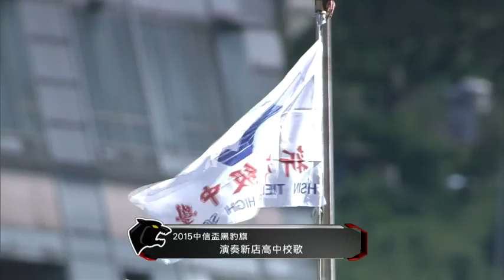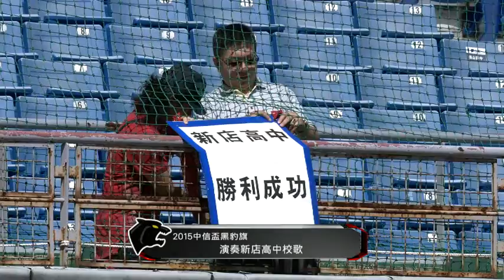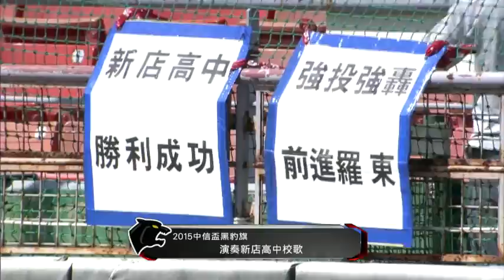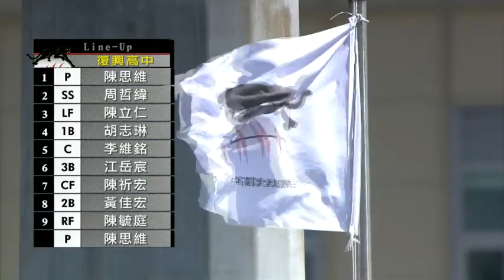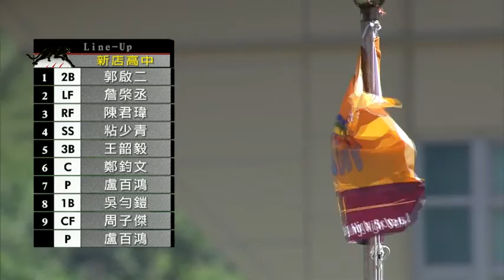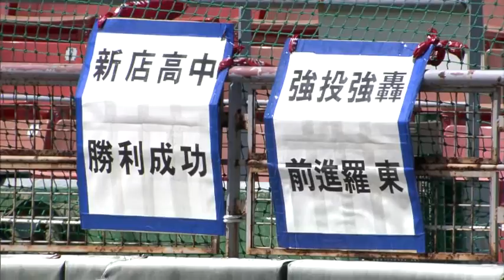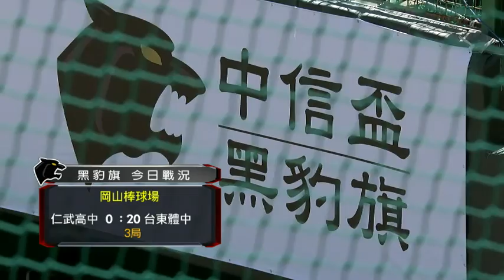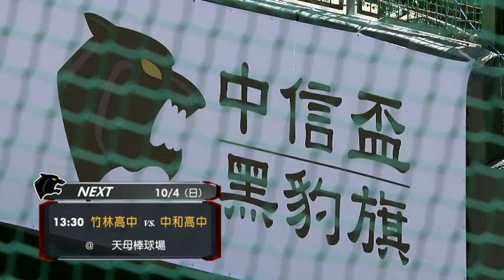2015黑豹旗｜北一 新店高中 VS 復興高中